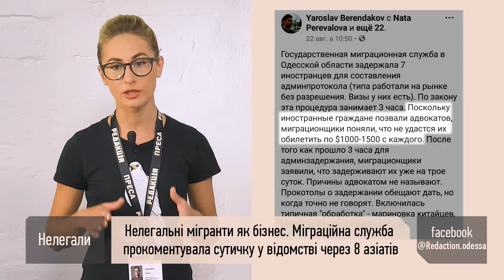Миграционная служба прокомментировала схватку в ведомстве из-за 8 азиатов